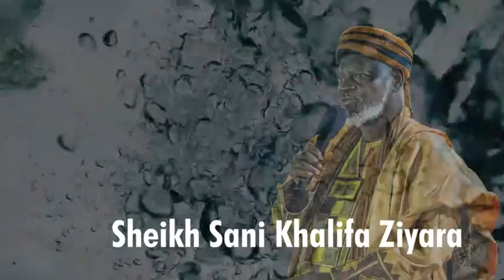Askari 05 Sheikh Sani Khalifa Zaria